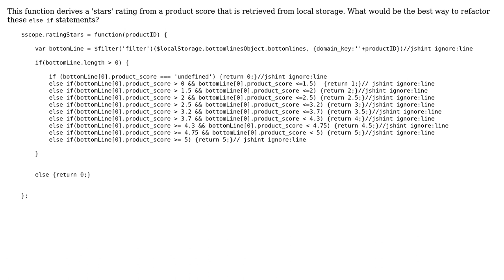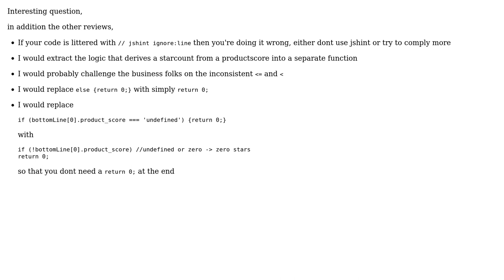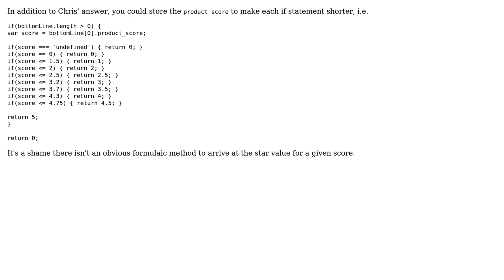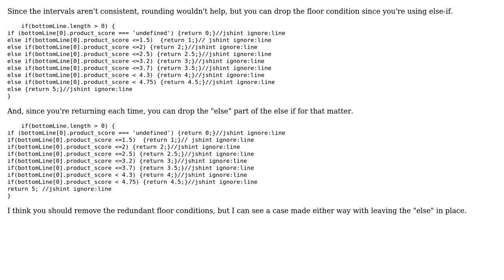Code Review: Deriving stars from a product score (3 Solutions!!)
Code Review: Deriving stars from a product score

With thanks & praise to God, and with thanks to the many people who have made this project possible! | Content (except music & images) licensed under CC BY-SA | Music | Images & others | With thanks to user konijn user ggalarza user Chris Bergin user Anthony and the Stack Exchange Network Trademarks are property of their respective owners. You are responsible for your own actions.